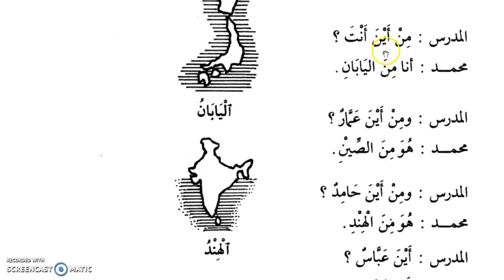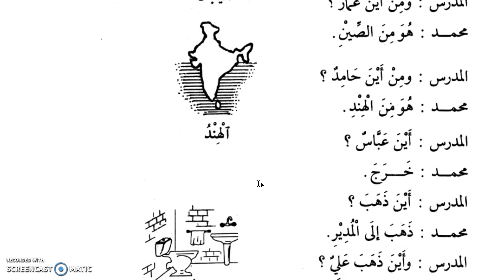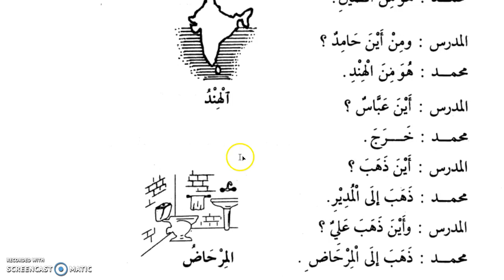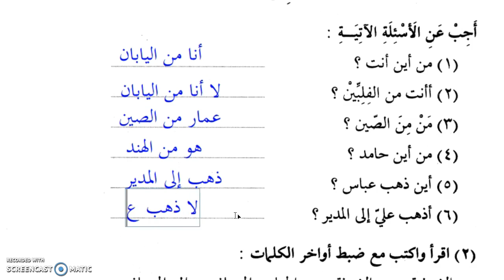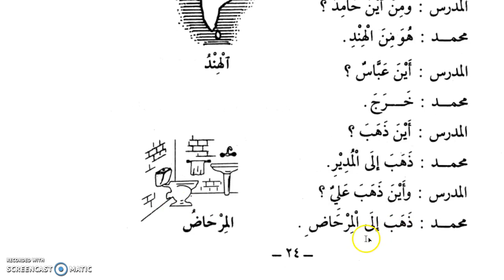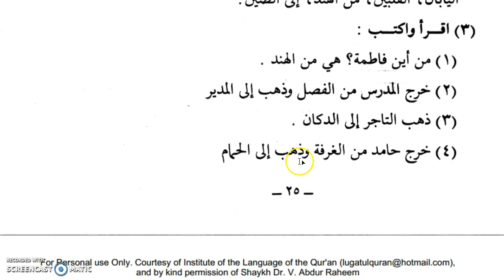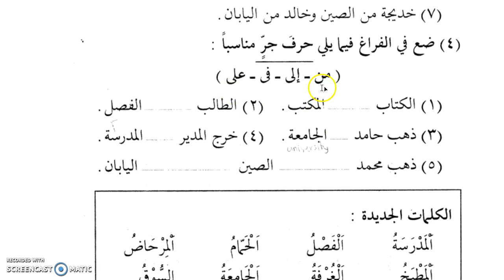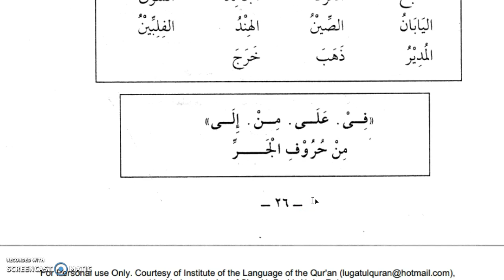Arabic_through_Tamil_P1_004_03